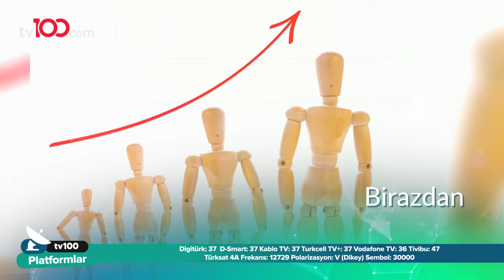Serkan Gürcan - Deniz Egece - Emel Hakan - Sevilay Eriçdem - Biz Bize - 20 Mart 2021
Ortopedi ve Travmatoloji Uzmanı Op. Dr. Serkan Gürcan, Nörobilim Uzmanı Deniz Egece, Astrolog ve Simyacı Emel Hakan ve Uranyen Astrolog Sevilay Eriçdem, Deniz Akkaya'nın sunumuyla Biz Bize programında konuğumuz oldu.

TÜRKSAT 4A
Frekans: 12729
Sembol: 30000
Polarizasyon: V (Dikey)